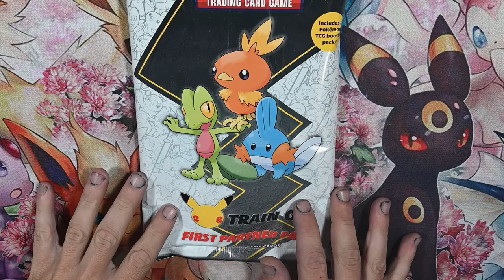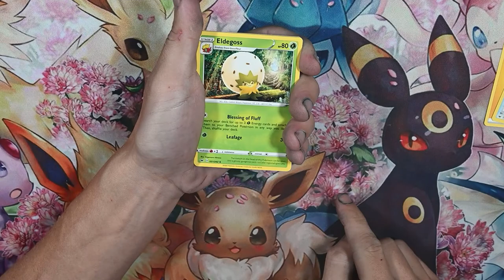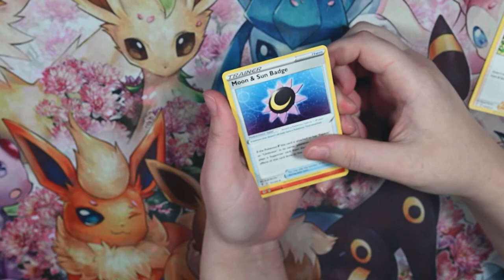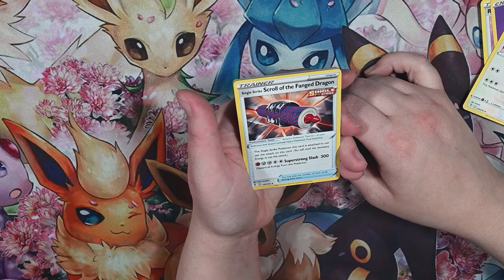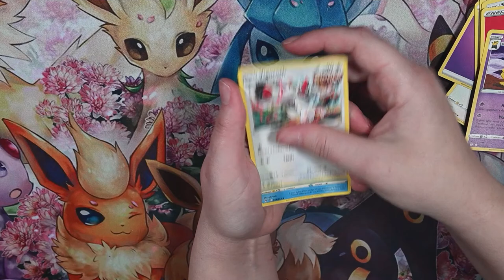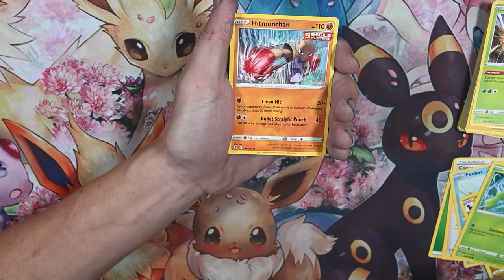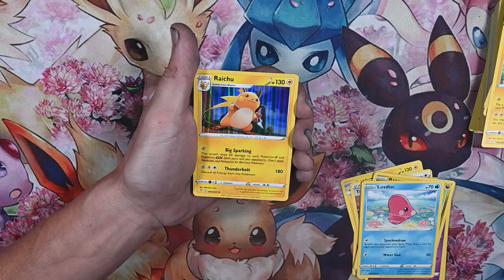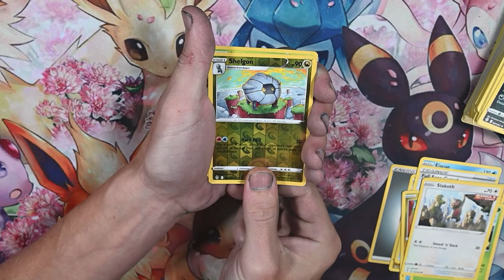EVOLVING SKIES AND FIRST PARTNER PACK POKEMON OPENING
I post every Monday and Friday Pokémon related content.

My wife has an Etsy, check out her Pokémon decals and tumblers here!